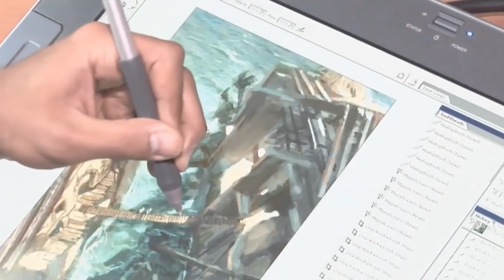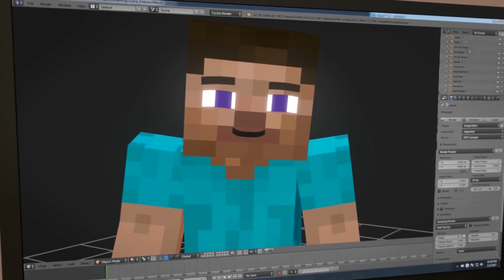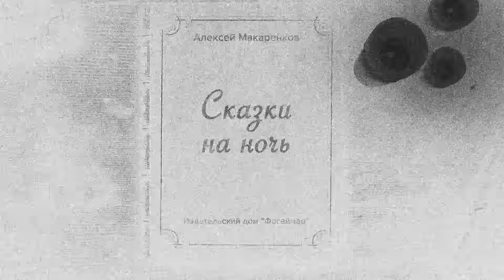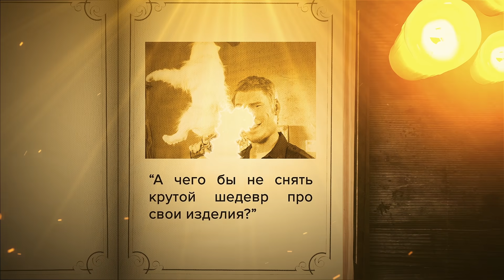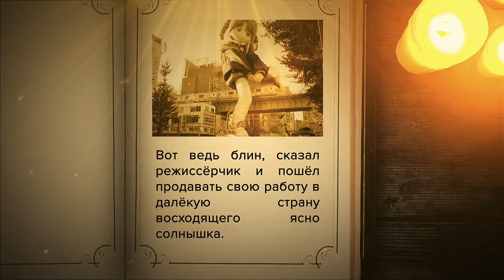Лучшие ФИЛЬМЫ ПО ИГРАМ, которые стоит ждать: от очевидного до малоизвестного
Алексей Макаренков заглядывает в ближайшее будущее и изучает, какие крутые (и не очень) фильмы по играм там выйдут. Mortal Kombat, The Division, Лара Крофт, Uncharted и другие интересные проекты. Про "Соника" специально не рассказывали, потому что много разбирали его в наших новостях.